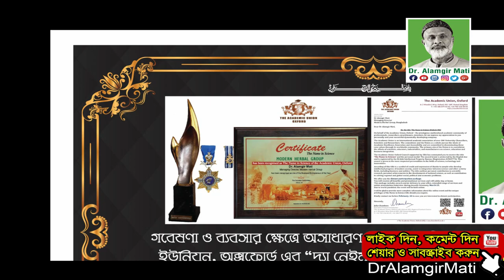সকালে ১ কাপ করল্লার রস, বিটলবন-মধু জ্বর ভাল হয়। বেলের শরবত খেলে শুকনো কাশি ভাল হয়l Dr. Alamgir Mati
00.00 Intro
02.00 Main Video
05.00 Extro

মোবাইলঃ ০১৯১-১৩৮-৬৬১৭
বিনা ভিজিটে চিকিৎসা নিন।
ডা.মুকুল-০১৭১২৫৬১৬৭৯
ডা.হানিফ-০১৭১৫২২৯৩৪৭
ডা.আসমা-০১৬৮১৩৫৫০৮৬
ডা.জুয়েল-০১৭১৬৫৬৪১০১